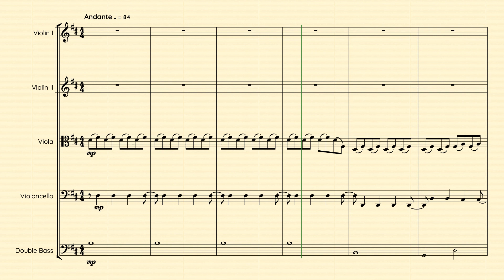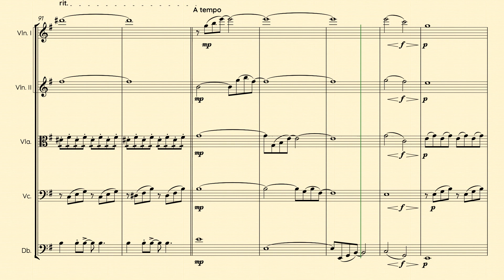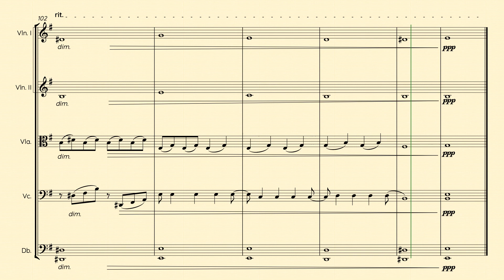dreamscape for Strings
The second in the series after Discombobulations is 'dreamscape' following all the confusion and inner turmoil the mind and body start to relax and start its recovery.

Produced in Sibelius Ultimate with Note Performer 4 and masters in Ozone 9.